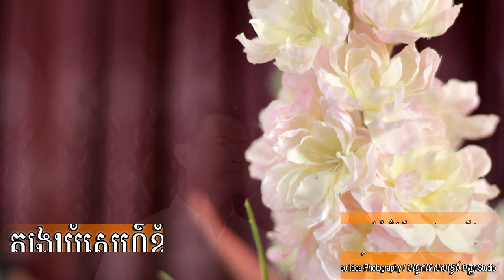ត្បូងឃ្មុំស្នេហ៍ខ្ញុំ - ច្រៀងដោយលោក ស្រេង វិចិត្រ - កូនសិស្សអ្នកគ្រូពេជ្រ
និពន្ធទំនុកច្រៀងដោយលោក កុយ ពិសិដ្ឋ -
និពន្ធម៉េឡូឌីដោយ ថន​ សុីថុន សម្រួលតន្រ្តីដោយលោក ជាង សារ៉ាត់
MIXER MUSIC BY MR KONG PISETH